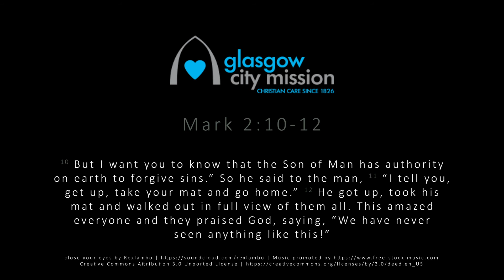Daily Reflection: Friday 30th October 2020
This week we are continuing to think about what it means to have faith. We are looking at the famous story of the people who broke through the roof of a house so that their paralysed friend could meet Jesus.